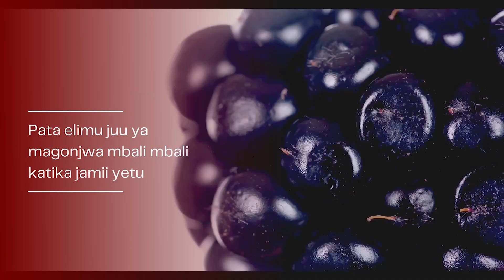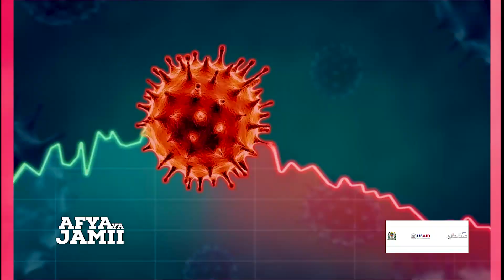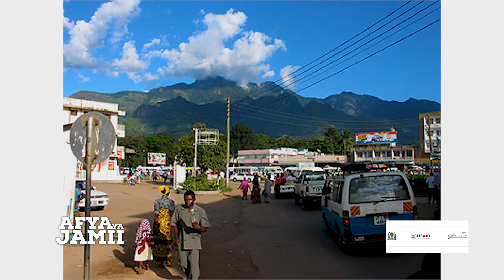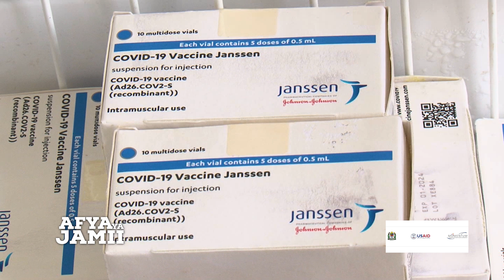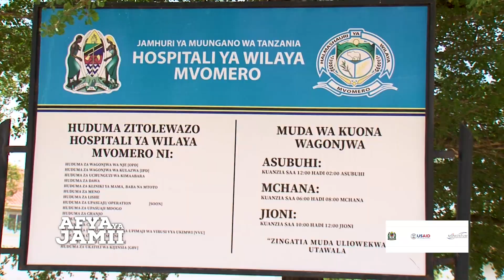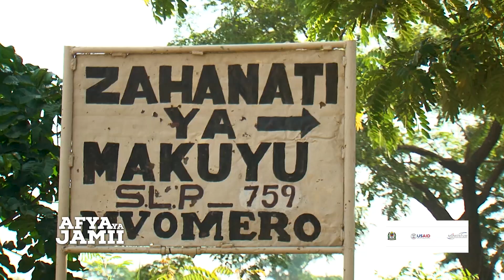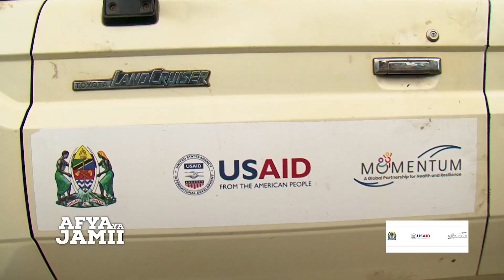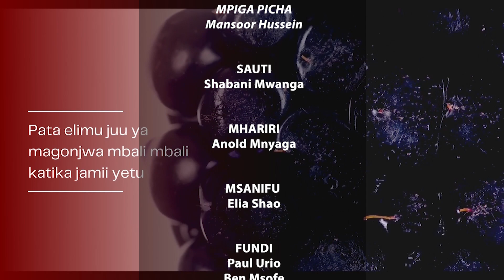Uhamasishaji na utekelezaji wa huduma ya chanjo ya UVIKO 19 pt2